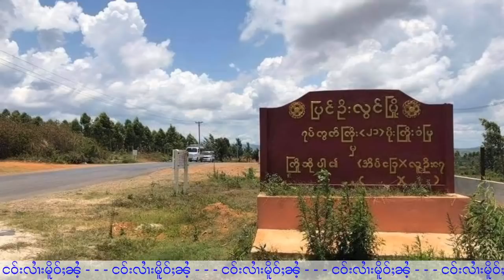ၶၼ်ၼမ်ႉမၼ်း ၵိုင်ႉၵၢင်ႉၶိုၼ်ႈႁႅင်း - 30/9/2021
30/9/2021
Thanks Photo to Owner